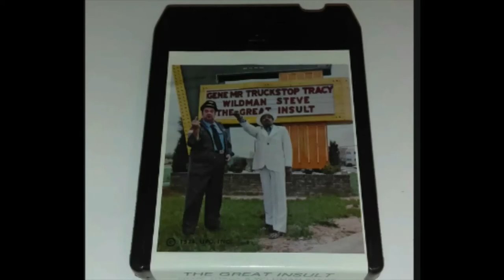Gene Tracy & Wildman Steve: excerpts from "The Great Insult (Truck Stop #8)"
A few minutes' worth of "Truck Stop #8" by Gene Tracy and Wildman Steve, also known as "The Great Insult".